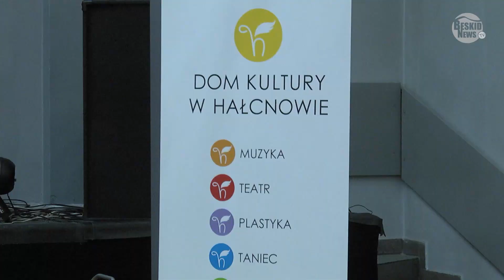Koncert Galowy XX Przeglądu Kolęd i Pastorałek